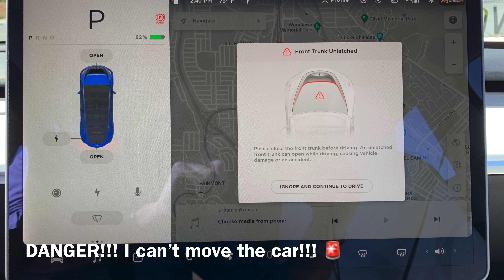E2 | Delivery Day - Picking Up My Tesla Model Y!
Waking up in Davis, CA and driving to the Tesla Delivery Center in Colma south of San Francisco. Discussing the exact Tesla I’m getting today and picking it up! But will it hold all the stuff I had crammed into my Chevy Impala car rental? And what about delivery build quality?!